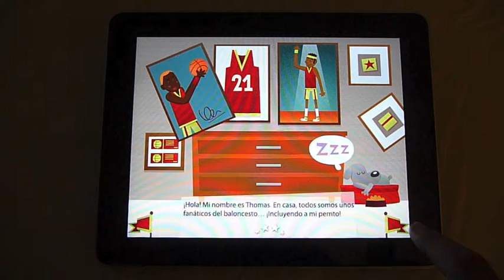iPad interactive book #1 Basketball Fan / Baloncesto...¡soy FAN! / Ma Passion du Basketball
Illustrator and writer: Xavi Ramiro
Name: #1 Basketball Fan -  Der größte Basketballfan -- Baloncesto...¡soy FAN! -- Ma Passion du Basketball / Year: 2011 / Publisher: TouchyBooks / Platform: Apple iPad and iPhone